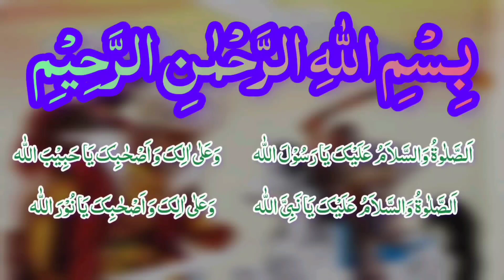Legacy Of Hazrat Khalid Bin Waleed in Shamsheer e Beniyam Part 67 | ALLAH ki talwar | Sword of ALLAH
Widely regarded as one of the most consequential Muslim military leaders of all time, Abu Sulayman Khalid ibn al-Walid ibn al-Mughira al-Makhzumi also known as Saif ULLAH ( Drawn Sword of ALLAH)  was an Arab Muslim commander in the service of the Prophet Muhammad and the caliphs Abu Bakr (r. 632–634) and Umar (r. 634–644).
He is noted for his military tactics and prowess, commanding the forces of Medina under Muhammad(PBUH) and the forces of his immediate successors of the Rashidun Caliphate, Abu Bakr and Umar ibn Khattab. It was under his military leadership that Arabia, for the first time in history, was united under a single political entity, the Caliphate. Commanding the forces of the nascent Islamic state, Khalid was victorious in over a hundred battles, against the forces of the Byzantine-Roman Empire, Sassanid-Persian Empire, and their allies, in addition to other Arab tribes. His strategic achievements include the conquest of Arabia during the Ridda Wars, Persian Mesopotamia and Roman Syria within several years from 632 to 636. He is also remembered for his decisive victories at Yamamah, Ullais, and Firaz, and his tactical successes at Walaja and Yarmouk.

He played a key role in the Ridda wars against rebel tribes in Arabia in 632–633 and the early Muslim conquests of Sasanian Iraq in 633–634 and Byzantine Syria in 634–638. Khalid is widely regarded as the military leader responsible for the world-changing expansion of Islam beyond its initial home in the Arabian Peninsula in the 7th century. His story is fascinating.